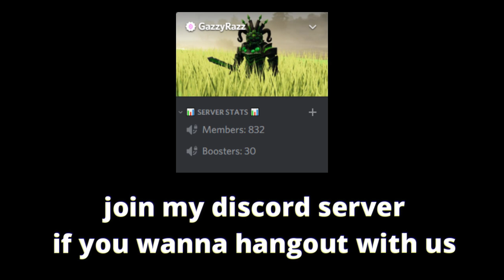Hardcore Robloxia Triumph | Tower Defense Simulator | ROBLOX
Hardcore go brrr

Intro inspired by : PeterW